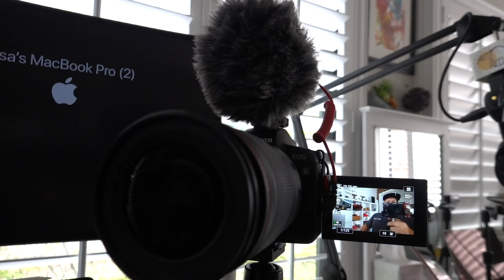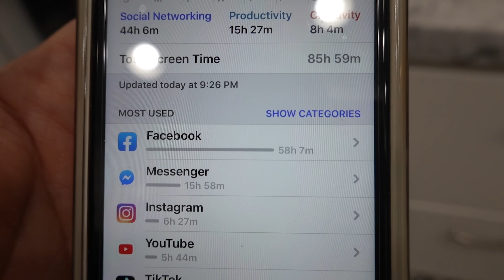Everyone Is Arguing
It's a weird vlog. Everyone is talking trash and arguing (playfully) and then I talk about a bunch of stuff you probably don't care about. Fun Saturday! lol
-Motion Lights